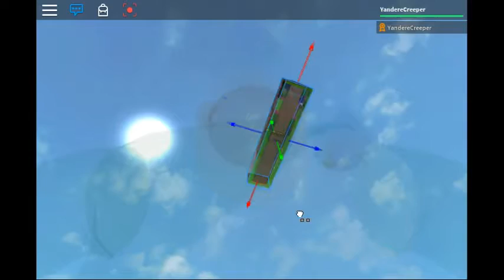{ROBLOX}Auto Trains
K